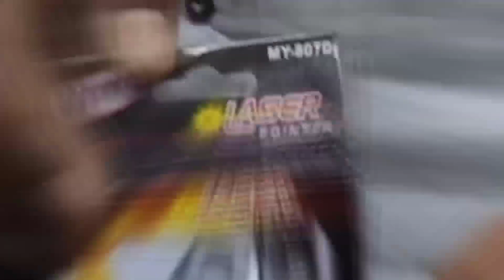Only-7/-😱Toys Wholesale Market In Kolkata||Cheapest Toys Wholesale Market In Kolkata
Sonu Monu Toys
Address:-15, Portuguese Church Street,kol:-01,Ground Floor
(Wholseller of All Kinds of Toys,Gifts & Games etc)